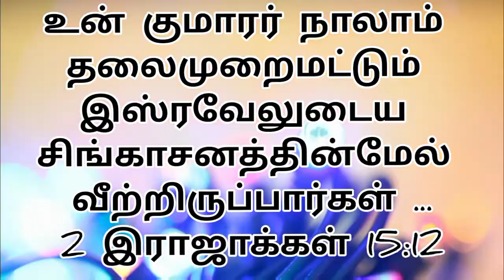இன்றைய ஆகாரம் 14-08-2022 ஞாயிற்றுக்கிழமை Sunday Sunday Special Power Tower Media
Created by :

இன்றைய ஆகாரம்

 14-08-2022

ஞாயிற்றுக்கிழமை

 Sunday

Sunday Special

Power Of Christ Preyer House 🏡

Chennai - 39